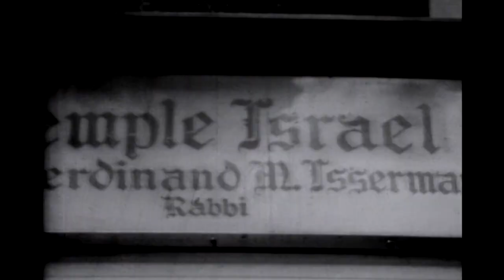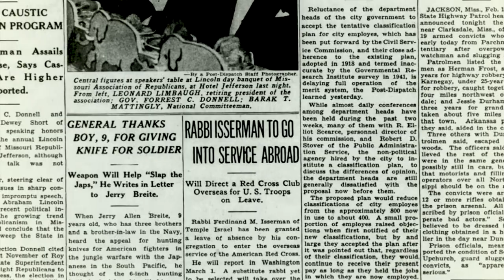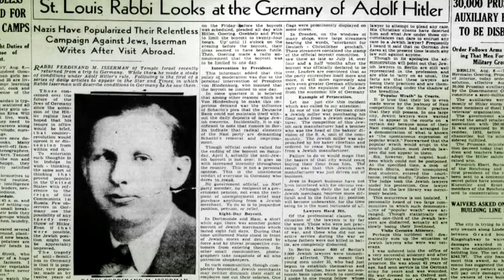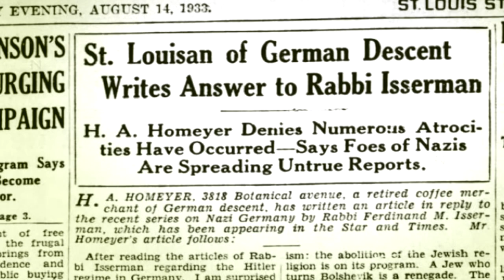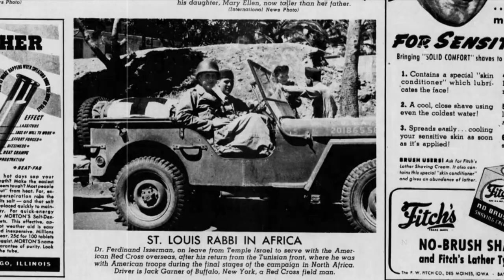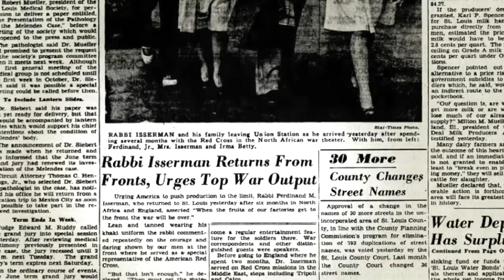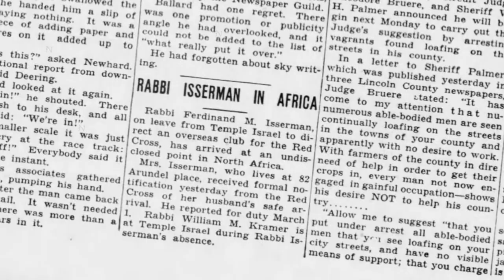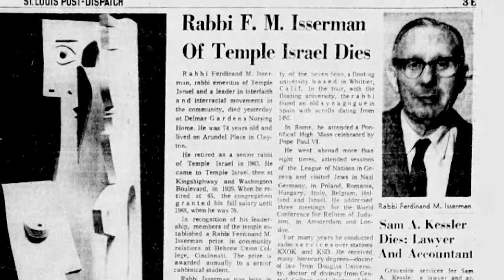Rabbi in the Red Cross | Living St. Louis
In 1933, St. Louis Rabbi Ferdinand Isserman sounded some of the earliest warnings about the rise of Adolf Hitler. When World War II broke out, Isserman volunteered to serve American troops in North Africa with the Red Cross.